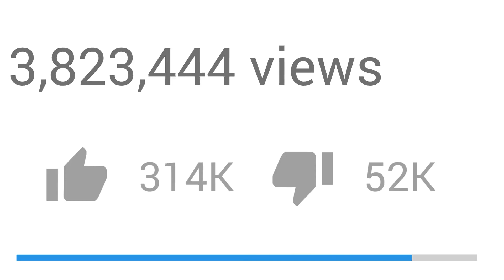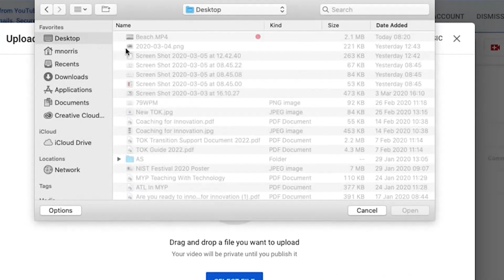I ANSWERED COMMON YOUTUBE ADS QUESTIONS | Episode 1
Hey guys, in this video, I'll be answering 8 frequently asked questions about YouTube Ads. Please let me know in the comment section below if you like this series & also feel free to drop your questions below so that it will be included in the next episode  :)

1. How YouTube Ads Work
2. How Much YouTube Ads Cost
3. How do I know if my YouTube Ads campaign is working?
5. Can I Control Who Sees my YouTube Ad?
6. Do I need a Google Ads account to advertise on YouTube?
7. Do I need a YouTube channel to advertise?
8. What makes an effective YouTube ad?

👉 I help businesses pull away from expensive advertising methods that just don't work, like FB Ads, and skyrocket their sales through YouTube Advertising. If you want more info on this, click on this to avail of the free no opt-in training. And if you're ready, smash the Book-A-Call button below the training video!